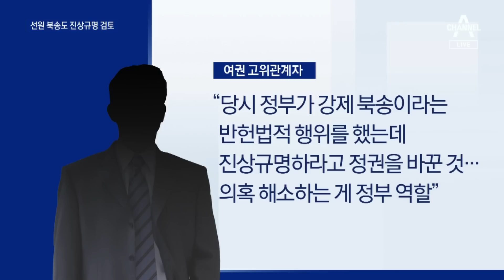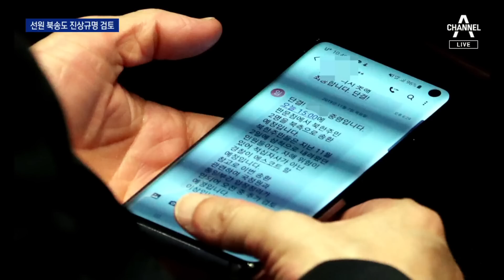윤석열 정부, 탈북 선원 북송 사건도 진상규명 검토 | 뉴스A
윤석열 정부, 탈북 선원 북송 사건도 진상규명 검토

게다가 방금까지 짚어본 서해 공무원 피격 사건이 있기 딱 1년 전. 탈북한 선원 2명을 문재인 정부가 돌려보낸 일이 있었죠. 살인범이라 그랬다, 정부가 이유를 대긴 했습니다만 여전히 의문점이 많았는데 윤석열 정부에서 이 사건, 진상을 규명할지도 검토하고 있습니다. 송찬욱 기자입니다.

〈평일〉
08시 50분 김진의 돌직구 쇼
12시 00분 뉴스A 라이브
17시 20분 뉴스TOP10
19시 00분 뉴스A

〈주말〉
12시 10분 토요랭킹쇼·뉴스A 라이브
19시 00분 뉴스A

〈평일〉
08시 00분 라디오쇼 정치시그널 (유튜브 라이브)
08시 50분 김진의 돌직구 쇼
10시 20분 김진의 더라방 (유튜브 라이브)
12시 00분 뉴스A 라이브
15시 50분 강력한 4팀
17시 20분 뉴스TOP10
19시 00분 뉴스A

〈주말〉
12시 00분 토요랭킹쇼·뉴스A 라이브
17시 40분 뉴스TOP10
19시 00분 뉴스A